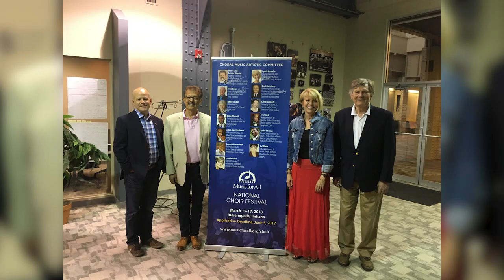HALL OF FAME 2022 HENRY LECK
Celebrating Henry Leck, inducted into the Music for All Hall of Fame during the 2023 Music for All National Festival, presented by Yamaha. Music for All Hall of Fame members have made a significant impact on Music for All, Bands of America, music education, and scholastic music-making in America, represent impeccable character, ethics, and professionalism, and are role models for music education professionals.